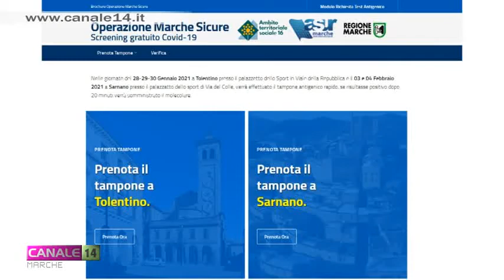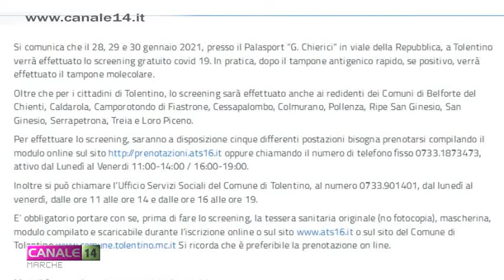Operazione Marche Sicure. Screening gratuito a Tolentino 28, 29 e 30 gennaio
Operazione Marche Sicure a Tolentino nei giorni 28, 29 e 30 gennaio. Arrivate le prime prenotazioni online. Sono già 1750 cittadini che, dimostrando responsabilità e senso civico, si sono iscritti e sono già in lista di attesa per effettuare il tampone.